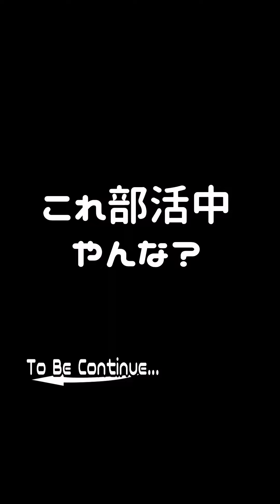【総集編】エアクラストーリーVol.7(45話〜53話)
見に来てくれてありがとう！！👍
お待たせしました総集編Vol.7

もうすぐクリスマスなのに今年もせっこはクリぼっちなのか、、そんな時は友達と遊ぶかせっこの動画を見るに限るね！😆
楽しんでってね👍

エアクラHCのSecco!!👍
ハンドボールの人です(別名:松ヤニキ)🤾‍♂️

夢はハンドボールを
日本のメジャースポーツにすること！！
TikTokフォロワー20万人突破🤩

ハンドボール動画を投稿してます
ショート毎日投稿👍